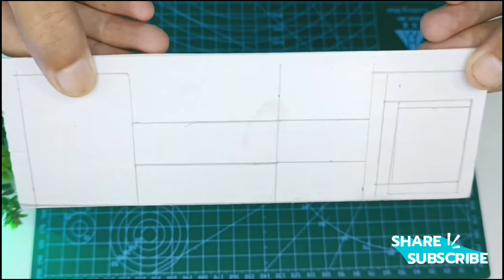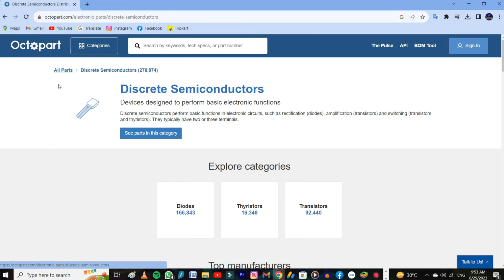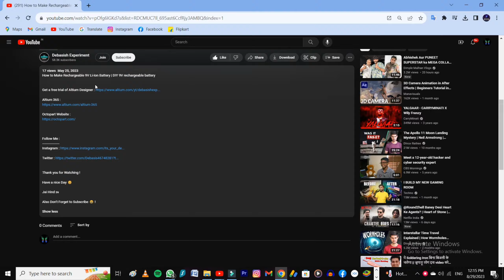How to make Drone Camera | Mini Drone Camera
Jai Hind 🇮🇳